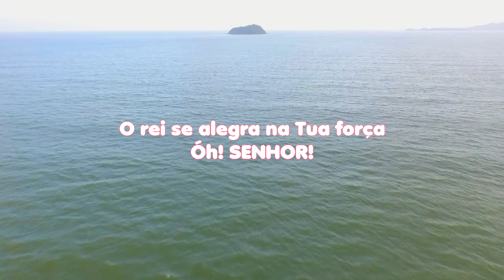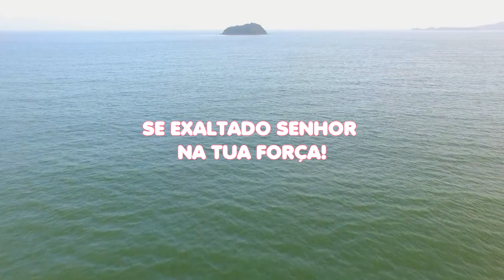LEITURA DIÁRIA - SALMO 21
► O fundo musical é parte integrante do acerto musical do canal "CÍCERO EUCLIDES" a ele o nosso agradecimento...